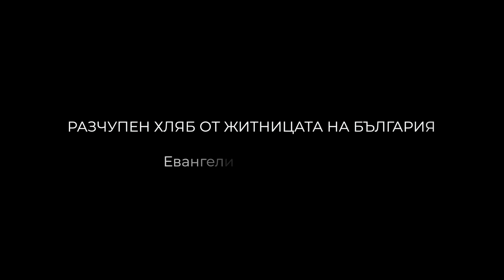БХТВ "Пълна промяна" - п-р Николай Марков